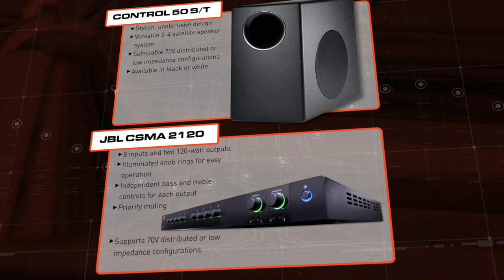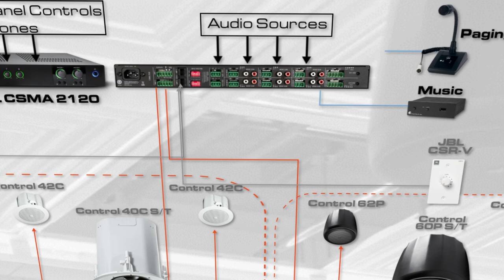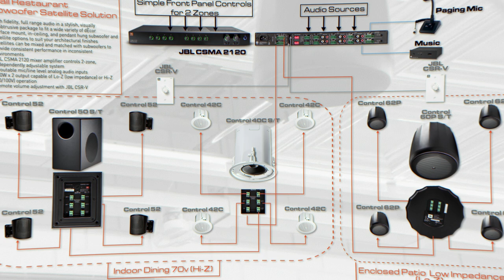JBL Professional Installed Audio System Design for Small Restaurants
In this short video, we’ll explore a sample design for a small restaurant audio system that includes a JBL subwoofer, satellite speaker system and JBL mixer-amplifier.